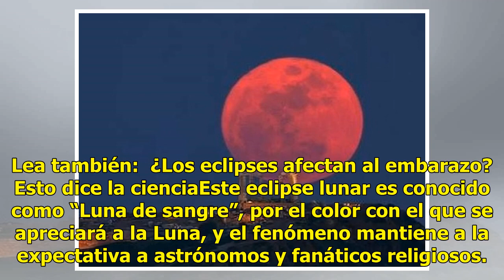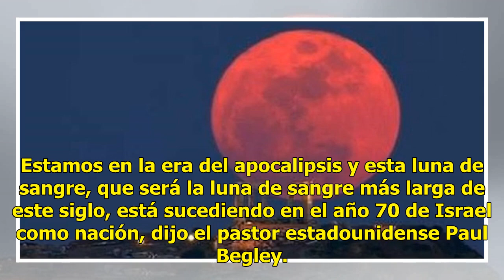El 27 de julio podría ser el fin del mundo: fanáticos religiosos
El esperado eclipse lunar más largo del siglo XXI se llevará a cabo el viernes 27 de julio y algunas personas consideran que es una señal de el fin del mundo. Lea también: ¿A qué hora inicia y dónde ver el eclipse lunar del 27 de julio. El próximo viernes la Luna se verá cubierta por la sombra que p...